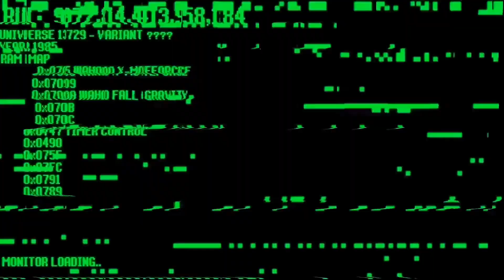Super Mario Bros (BEST SPEEDRUN EVER)